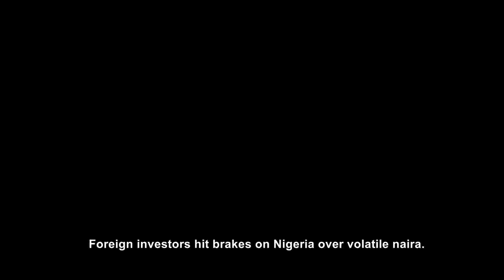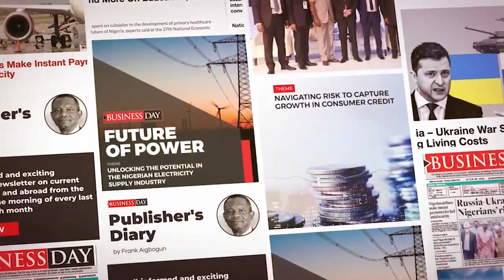Foreign investors hit brakes in Nigeria over volatile naira